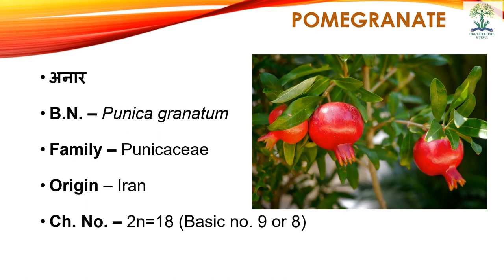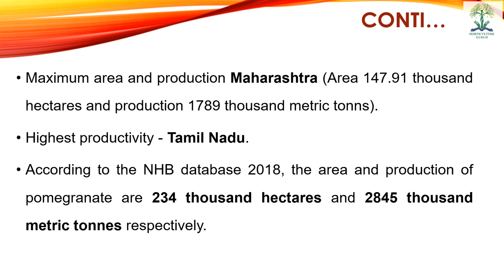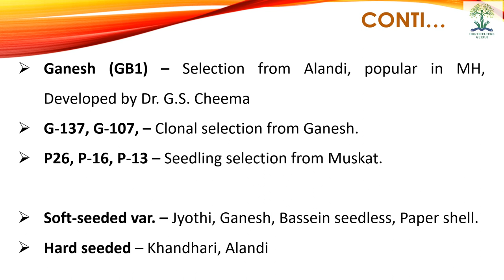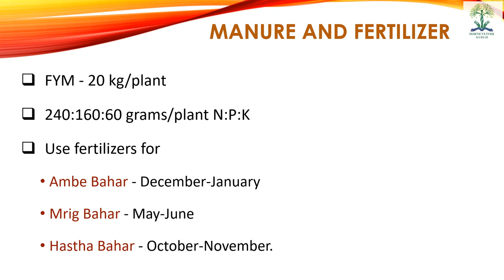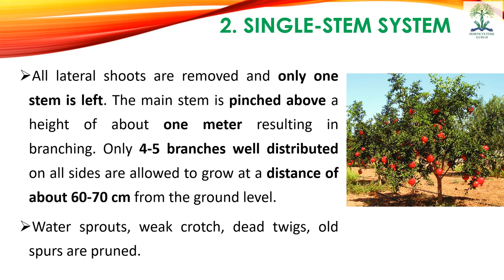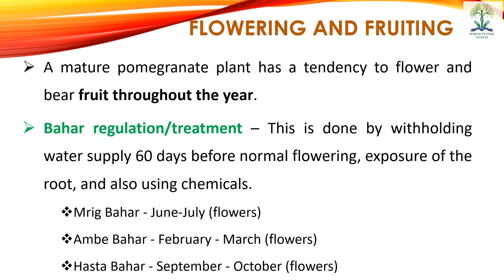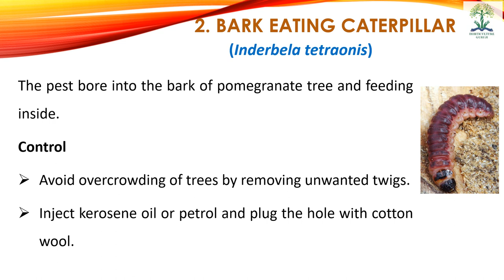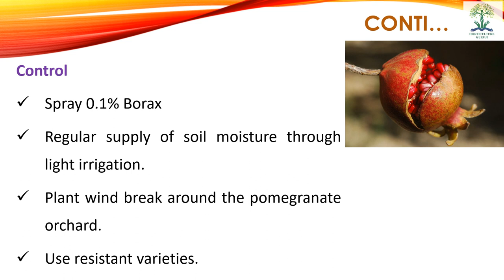HORT221 | Lecture 17 Pomegranate | अनार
This lecture helpful for B.Sc. (Hons) Ag students for their semester examination of subject HORT 221 Production Technology for Fruits and Plantation Crops.

1 Bal, J.S. Fruit Growing (2010) Kalyani Publishers

2 Bose, T.K., Mitra, S.K. and Sanyal, D. Tropical and Sub-Tropical-Vol-I (2002) Nayaprakash, Kolkata

3 Chadha, T.R Text Book of Temperate Fruits (2001) ICAR Publication

4 Chattopadhyay T.K. A text book on Pomology-IV Devoted to Temperate fruits (2009) Kalyani Publishers

5 Das B.C and Das S.N . Cultivation of Minor Fruits Kalyani Publishers

6 Kumar, N.J.B. M. Md. Abdul Khaddar, Ranga Swamy, P. and Irrulappan, I. Introduction to spices, Plantation crops and Aromatic plants (1997) Oxford & IBH, New Delhi

7 Radha T and Mathew L. Fruit crops (2007) New India Publishing Agency

8 W S Dhillon Fruit Production in India (2013) Narendra Publishing House

9 Dhillon/Bhatt Jaya Fruit tree Physiology Publishing House

10 Rathore, G.S. Disease management of Fruit crops ATPA